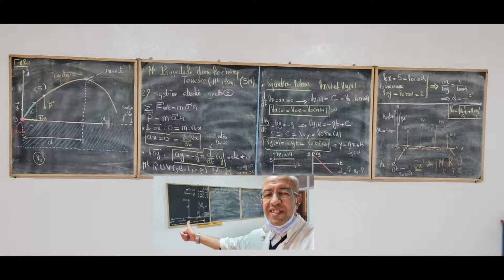Exercices Mouvement projectile dans le champ de la terre (Exercice sans son hhhhh)